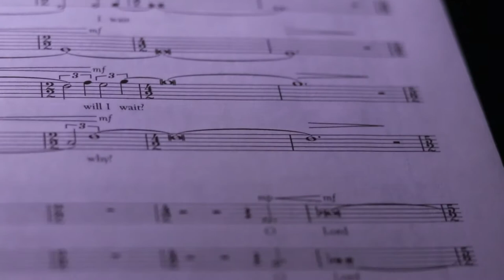The Book of Never – Aaron Helgeson & The Crossing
The Crossing

Aaron Helgeson’s monumental The Book of Never, a fascinating adaptation of the Novgorod Codex, a wooden book of psalms from 999 believed to be owned by a monk sent to convert the village of Novgorod from Paganism to Orthodox Christianity. After his excommunication, the monk focused on preserving history of the village through writing and overwriting many layers in the Codex, a technique that Aaron masters musically as he overlays these ancient texts of Novgorod with 20th-century liberal writers Wilde, Neruda, Stein, Angela Davis, and Thanhha Lai.

commissioned by the
Barlow Endowment for Music Composition
at Brigham Young University

with generous support from
the Chicago Center for Contemporary Composition
at the University of Chicago

film by Luke Carpenter
audio by Paul Vazquez